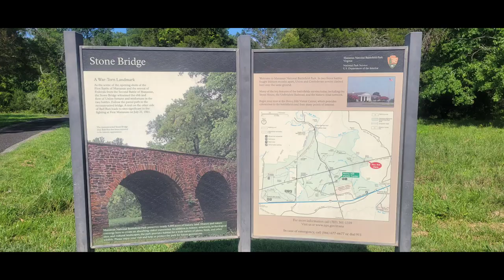Little Star, Stone Bridge and Miniature Poodle. Virginia.